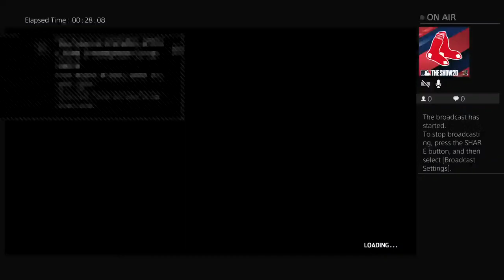gordon24884's Live PS4 Broadcast